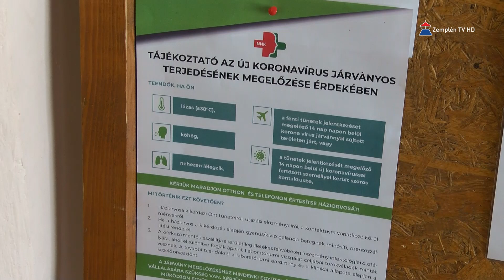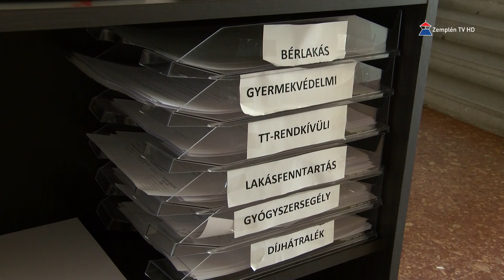Rendkívüli támogatás a koronavírus miatt bajbajutott családoknak Sátoraljaújhelyen